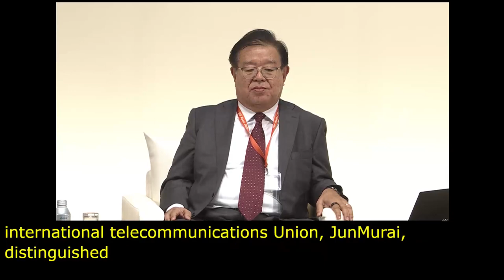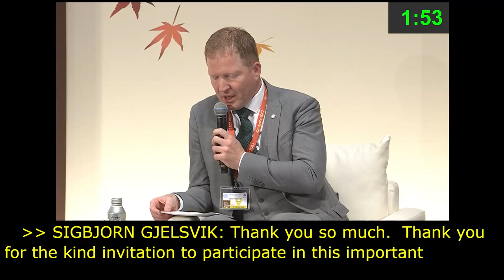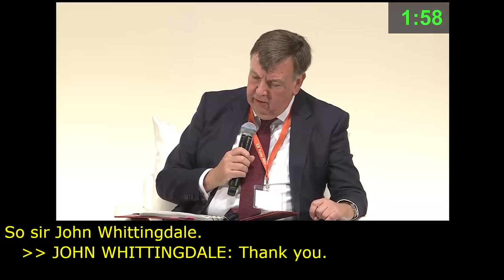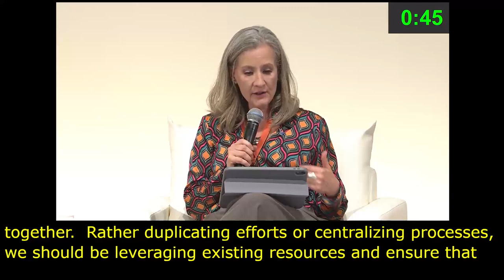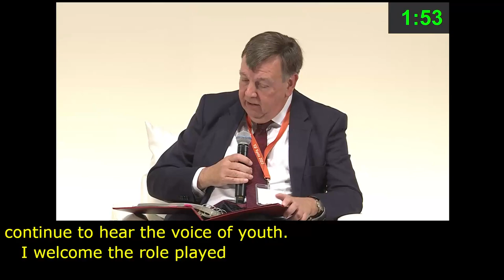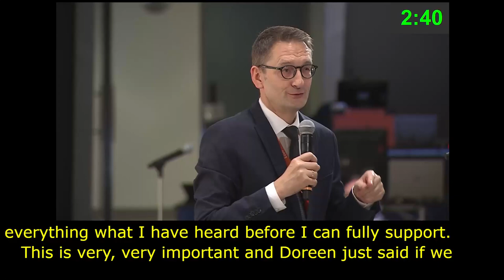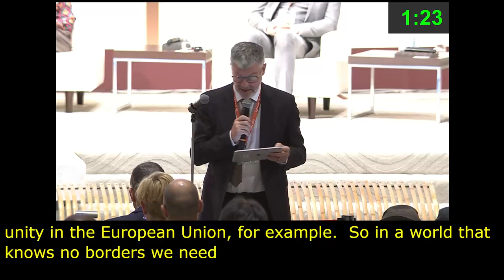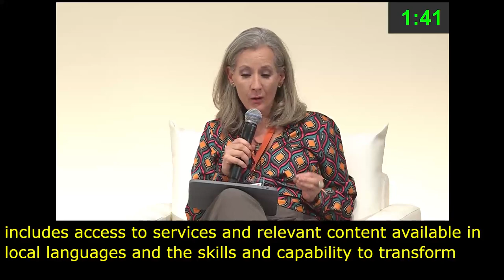IGF 2023 Day 0 Plenary Hall HIGH LEVEL LEADERS SESSION III Arabic